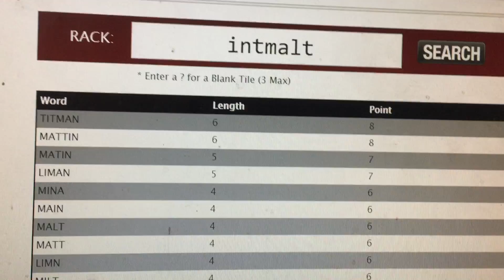\Word Game threw up TITMAN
I like to play the online game word because it is always throwing up strange stuff...I am just throwing up something  funny that happened in my life and I appreciate it that somemone else finds it funny too